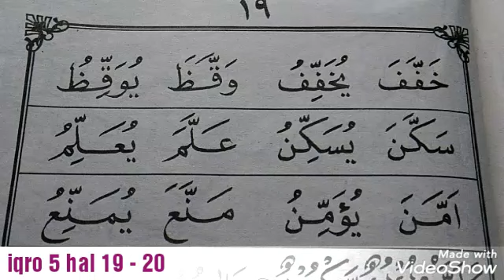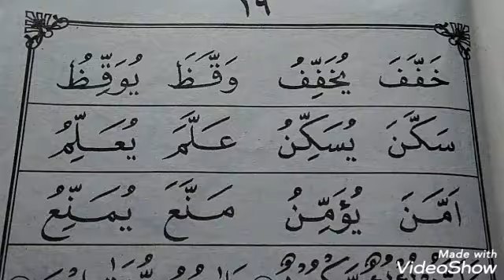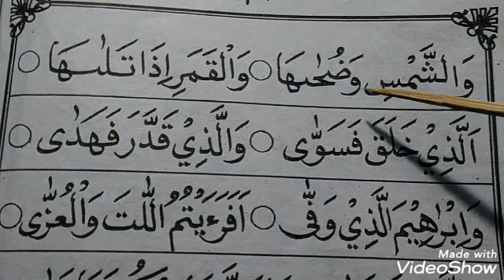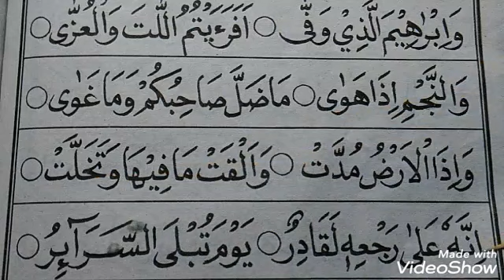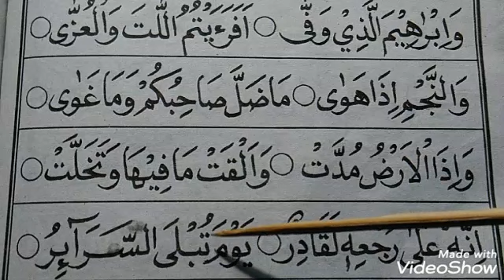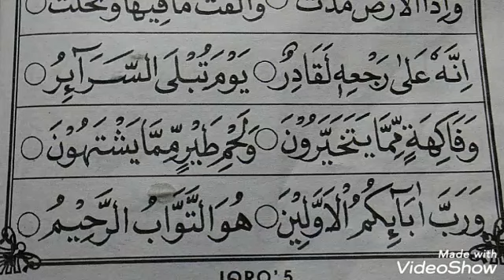Iqro 5 halaman 19 - 20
Belajar baca alquran dengan metode panduan buku iqro